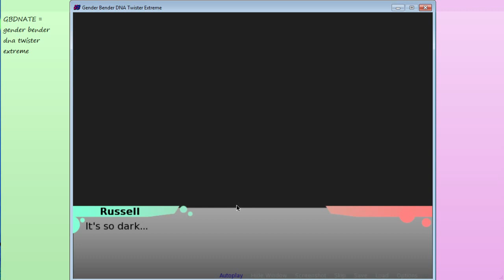"tentacle troubles" GBDNATE as Russell part 7 (blind playthrough)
the game is called gender bender dna twister extreme on desura and steam